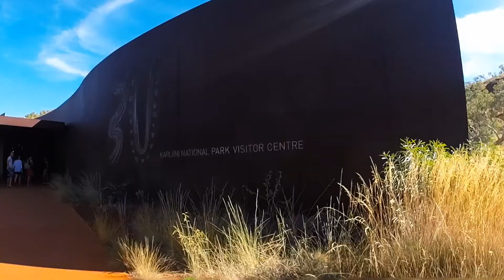Weano Gorge, Karijini, Western Australia. April 2014.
Weano Gorge.
19 April 2014.

George Thorogood & The Destroyers
1982 Capitol Records.